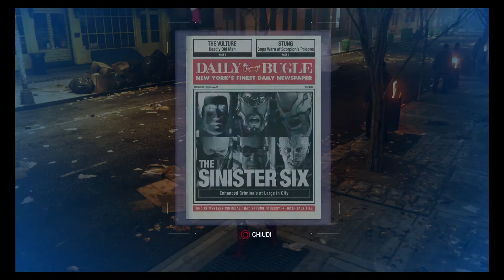Marvel's Spider-Man Gameplay ita 37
SPIDER-MAN